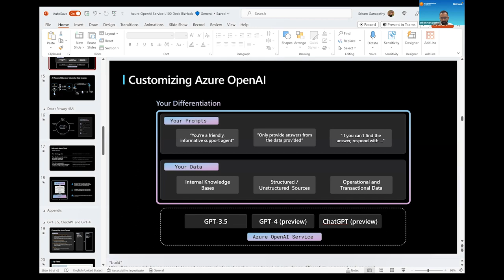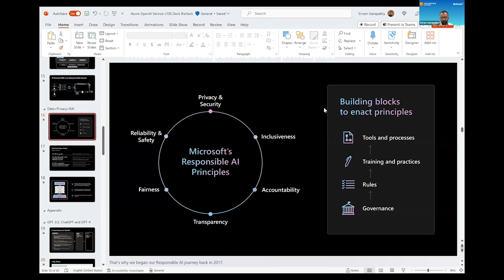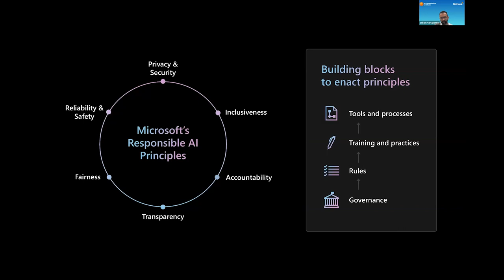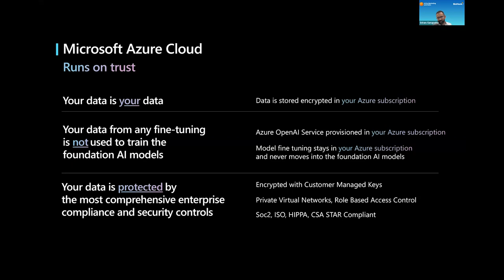Unit 4 - Microsoft + Responsible Al _Inside Microsoft’s Vision for AI & ChatGPT